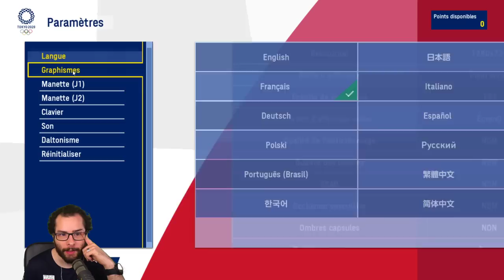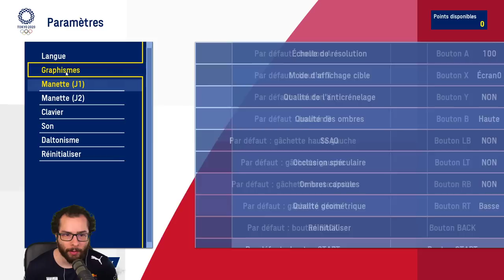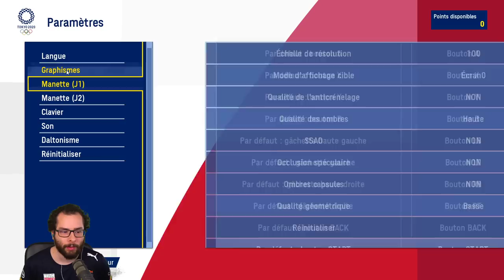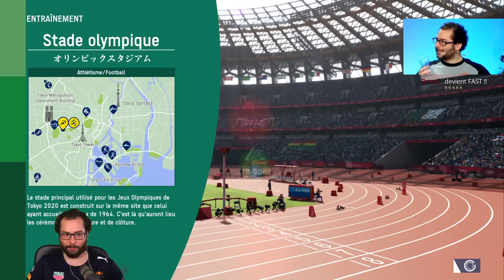ON DÉCOUVRE LE NOUVEAU JEU DES J.O. ! TOKYO 2020